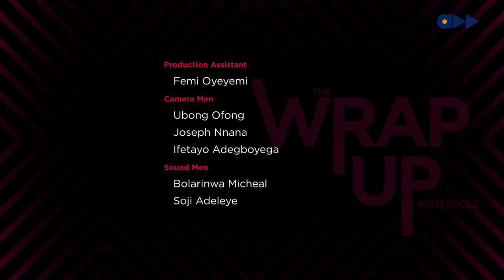The Wrap Up With Toolz- Should Wives Hide Their Own Money? (Ep 2)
Should women keep their own money out of reach of their husbands or should they share everything they have? Watch as Toolz teams up with Idia and Juliet Ibrahim to dissect the issue and offer their personal experiences.

Check this out , The Wrap Up With Toolz- Sexual Harrassment & Ambitions